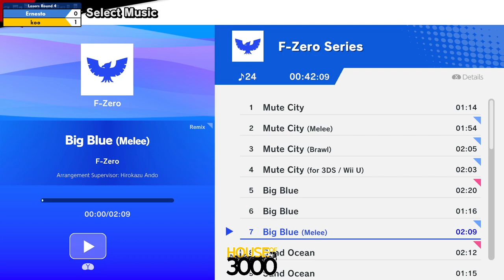BoMBS 152 Losers Round 4 Ernesto vs koo